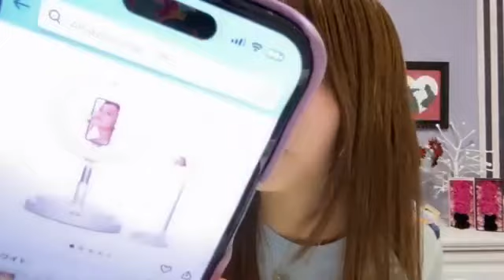峯吉愛梨沙(STU48)2024年10月25日SHOWROOM